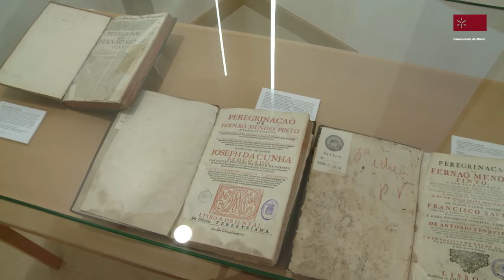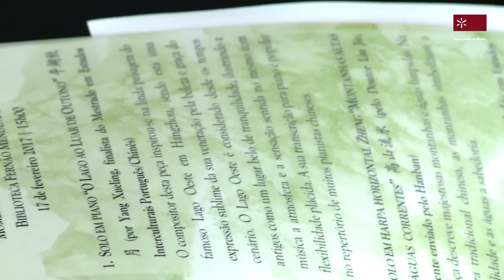Inauguração Biblioteca Fernão Mendes Pinto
No âmbito das comemorações do 43º aniversário da UMinho, decorreu a inauguração da Biblioteca Fernão Mendes Pinto, por Fernanda Rollo e António M. Cunha, construída a partir de espólios bibliográficos doados pelo Embaixador João de Deus Ramos, que estará presente no evento, o professor Timothy Wright e o Hanban (R.P. China). Este espaço dedicado às línguas e culturas orientais vai ocupar parte do quarto piso da Biblioteca Geral (BGUM) do campus de Gualtar.